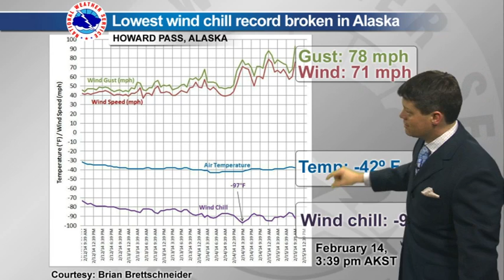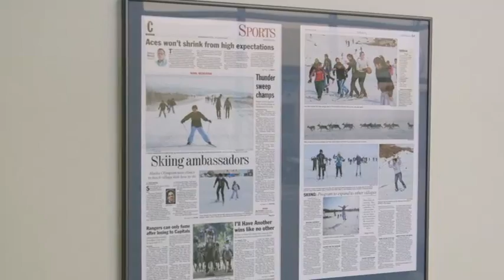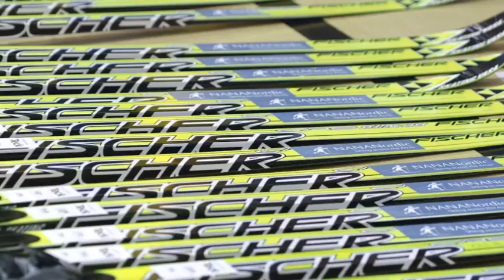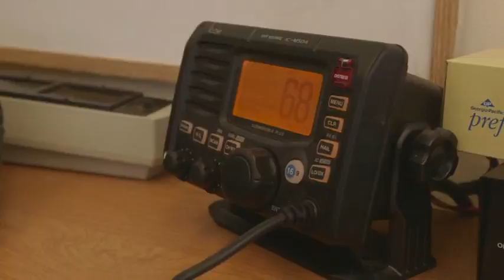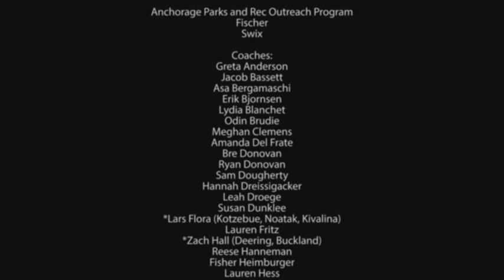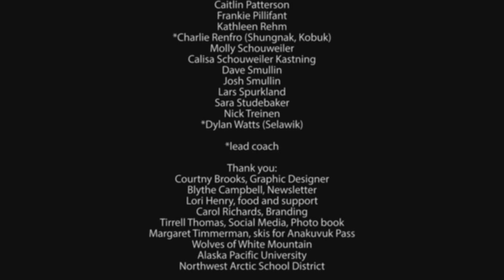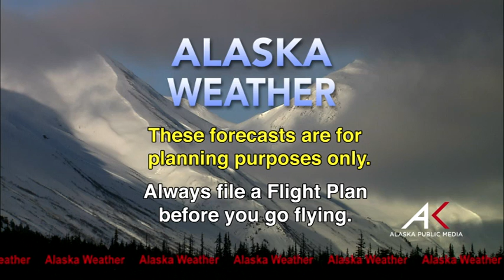February 15, 2014 Alaska Weather